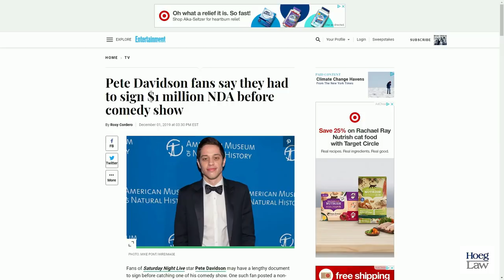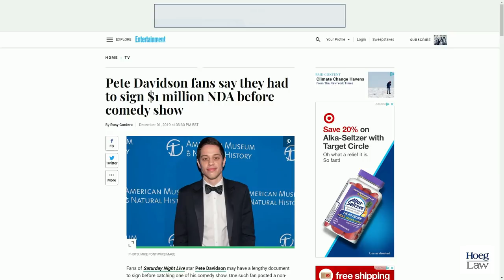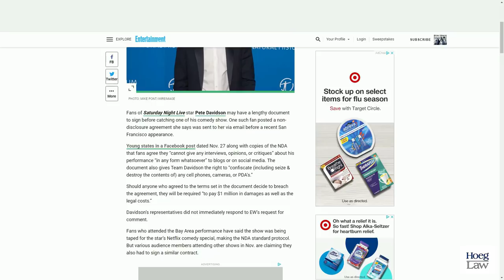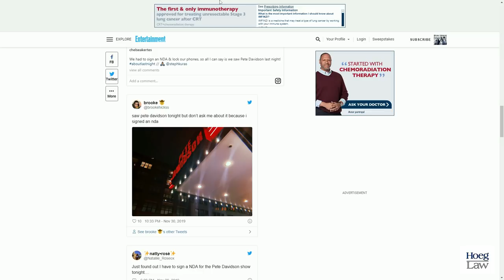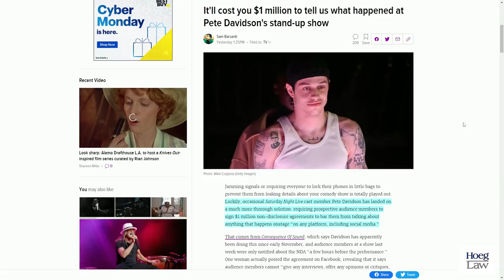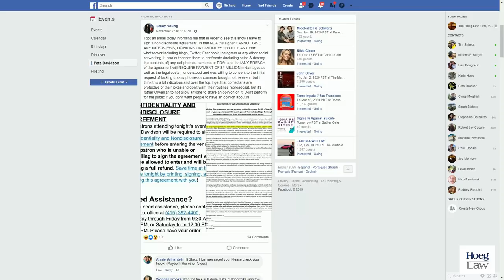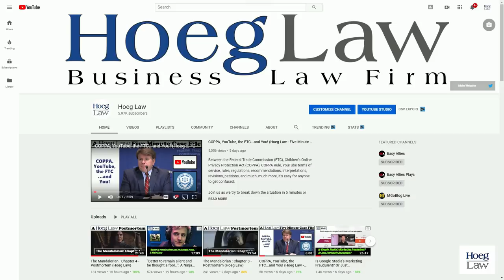Pete Davidson’s NDA is Likely Unenforceable (But You Shouldn’t Sign it Anyway) (VL143)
When news broke of comedian Pete Davidson's purported $1M NDA requirement for guests attending his shows, it didn't take long for entertainment outlets to report (and make fun of) the story.

But was that the point?

And is such a contract enforceable in any event?

Come out to the coast, have a few laughs...in Virtual Legality.

Discussed in this episode:

"Pete Davidson fans say they had to sign $1 million NDA before comedy show"
Entertainment Weekly - December 1, 2019 - Rosy Cordero

"It'll cost you $1 million to tell us what happened at Pete Davidson's stand-up show"
AV Club - December 1, 2019 - Sam Barsanti

"I got an email today informing me that in order to see this show I have to sign a non disclosure agreement."
Facebook Post - November 27, 2019 - Stacy Young